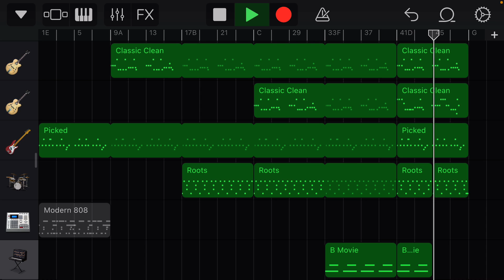Cog in the Machine - Sarifinx